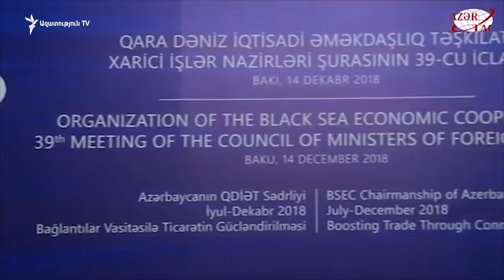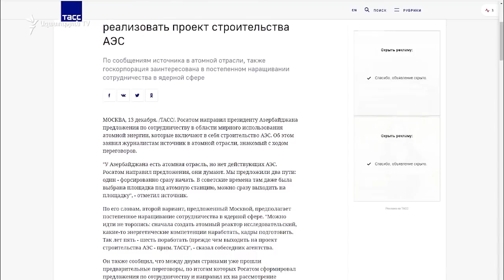Լավրով․ Ադրբեջանը ցանկանում է վերականգնել ու շարունակել բանակցությունները Ղարաբաղի խնդրի շուրջ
Ադրբեջանական կողմը անկեղծ մտադրություն ունի շարունակել բանակցությունները ղարաբաղյան հակամարտության կարգավորման շուրջ, Բաքվում լրագրողների հետ զրույցում ասել է Ռուսաստանի արտգործնախարար Սերգեյ Լավրովը։